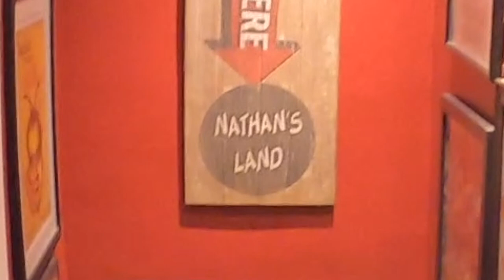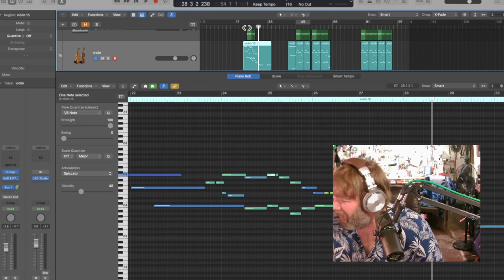Welcome to Nathan's Land